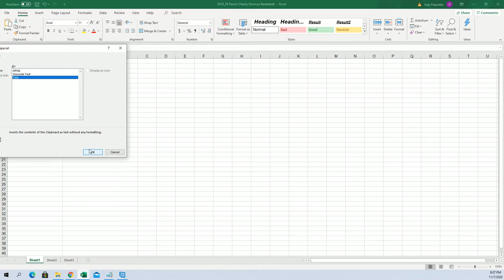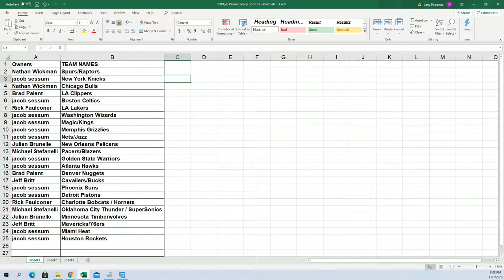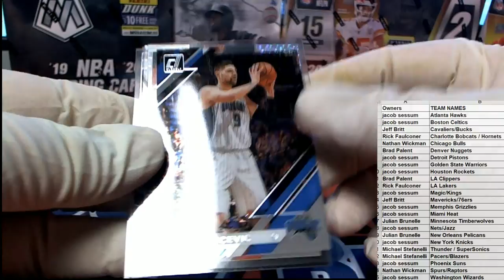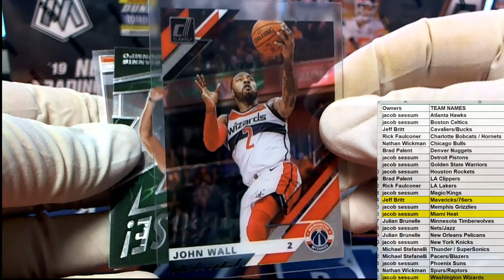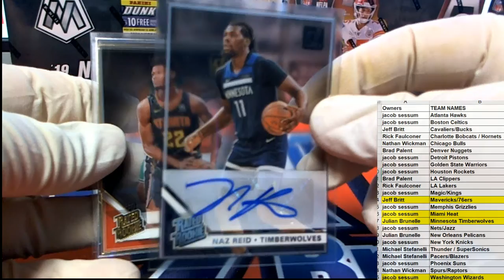2019 20 Panini Clearly Donruss Basketball ID CLEARLYDON103